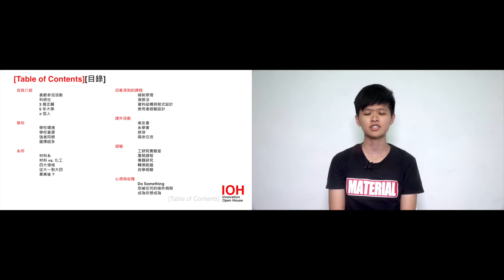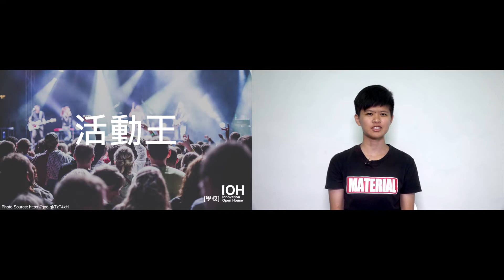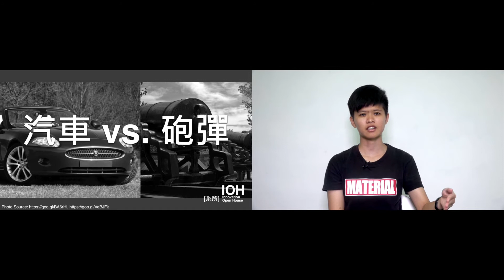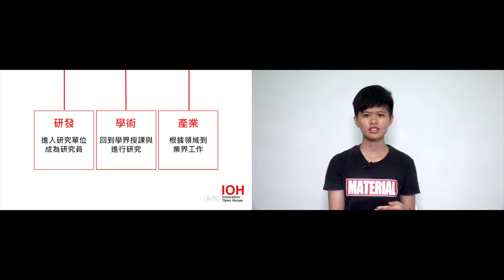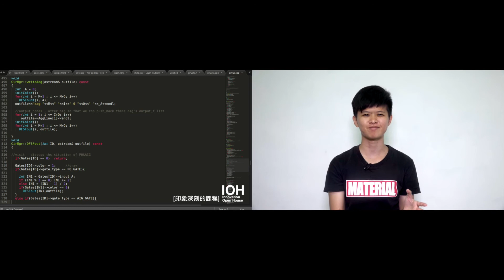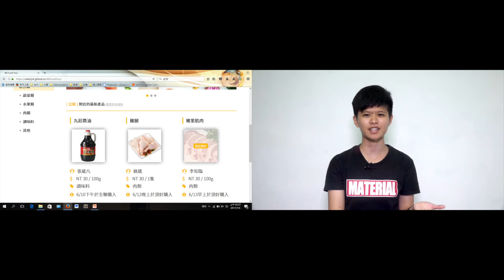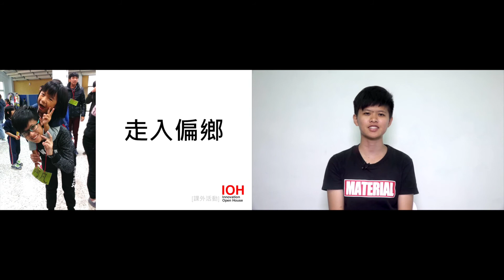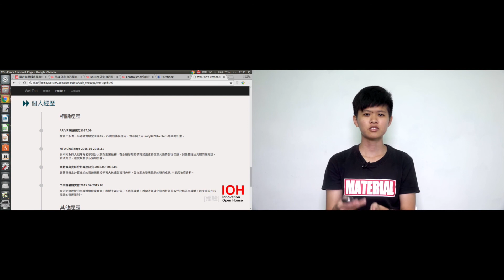【台大材料系】轉換跑道，我從材料到程式的跨領域學習~講者張葳凡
00:00 章節目錄
00:28 自我介紹
02:30 學校
09:43 科系
15:35 這堂必上
22:36 課外活動
27:54 工研院實驗室
33:44 心得與收穫

選完科系就是四年了嗎？台大有豐富的課程資源，學生可以自由選修自己喜歡的科系或學程的課。講座中除了介紹我的本科材料系外，也會分享我在外系修課、做專題研究的經驗，鼓勵大家可以多嘗試，找到自己熱衷的事物。